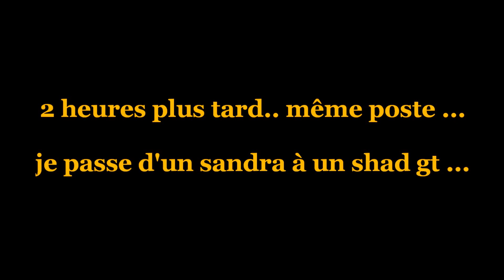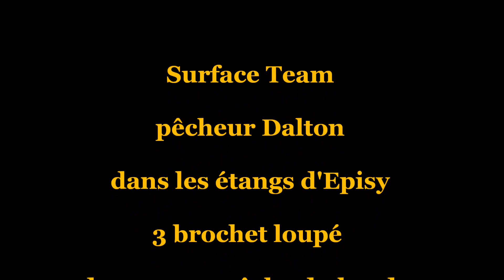brochet du bord SurfaceTeam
je pêche 3 brochet dans la même journée et je les rate tous pas de chance ^^
mais au moin j'ai pu les voir !
les 3 au leurre souple shad gt et sandra

pour d'autre vidéo sur les brochets , je vous invite à rejoindre ma chaine Youtube
j'y rajouterais des vidéo sur nos amis les poissons régulièrement !